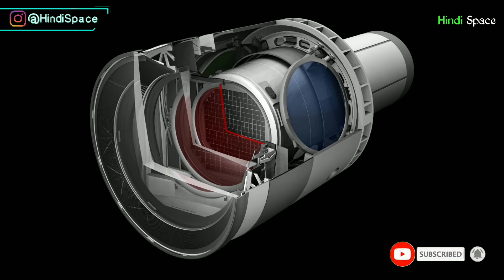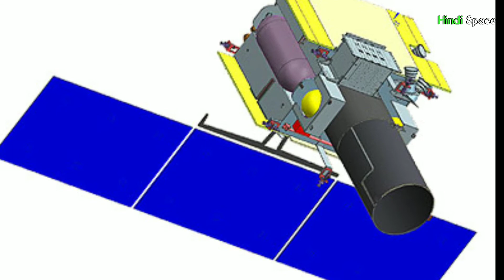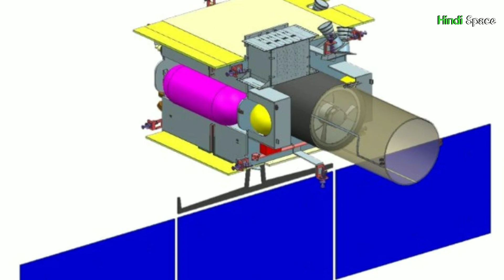Space Update#55 :- GSAT-1 Satellite Launch,SpaceX SN8 test,3200 MP camera telescope,Washington Fires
Welcome to The another episode of our Space Update Series.
Here is episode No. 54 of this series
The Top 4 Space_Updates are as following

1- StarshipSN8 Prototype test will fly til 18 kilometers distance
2- 3200MP Resolution camera has been tested with Telescope
3- California and Washington wild fires in dangerous stage
4- GISAT-1 Satellite launch update and the reason behind its postpone